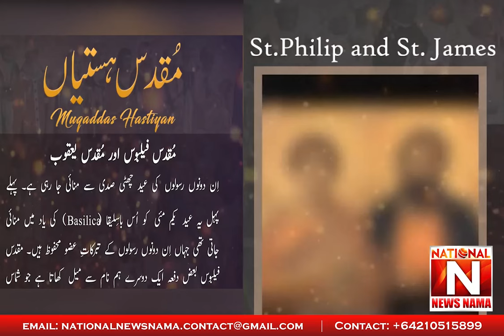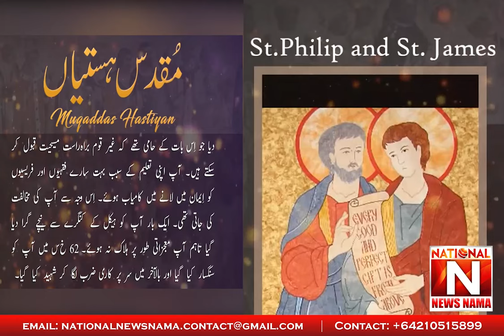Pak or Muqadas Hastian | National News Nama